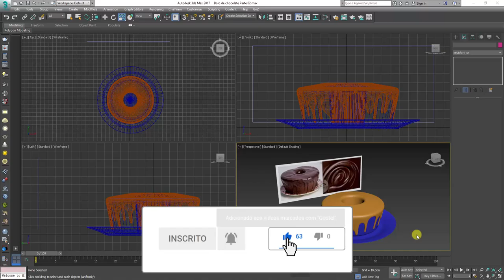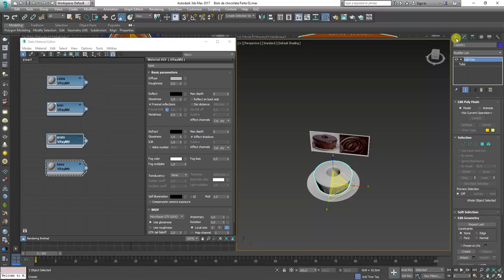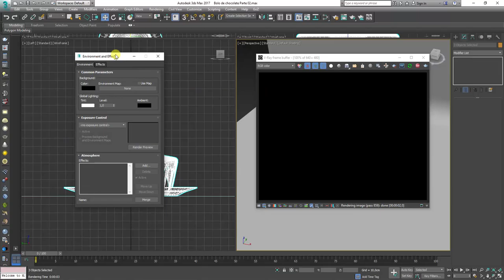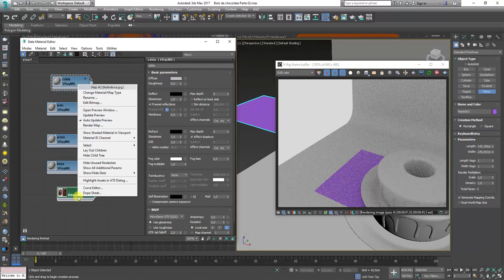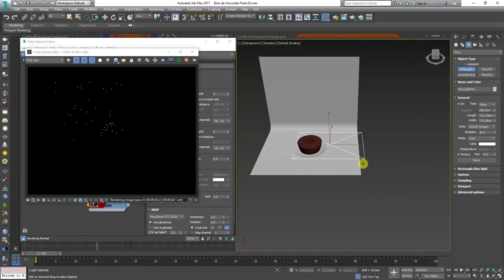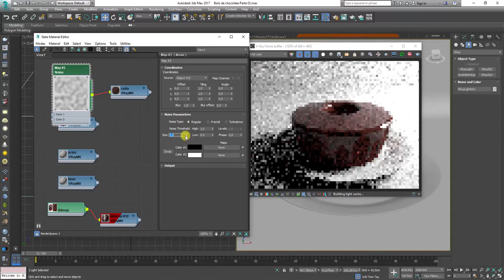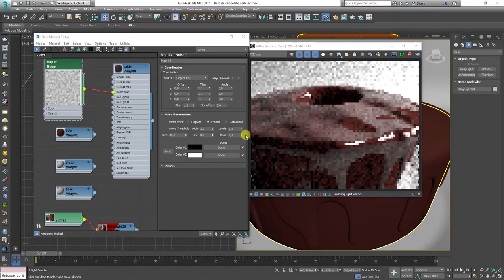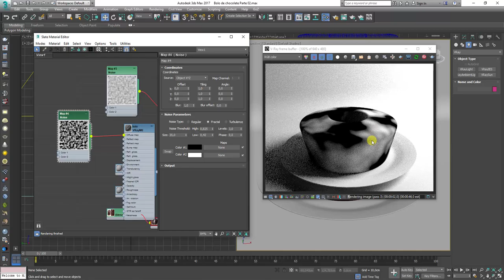Como criar bolo de chocolate 3D no 3ds Max e V Ray Parte 03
Seja bem-vindo! (;